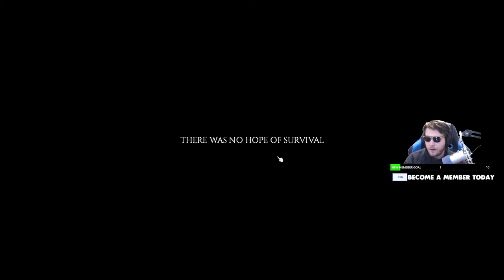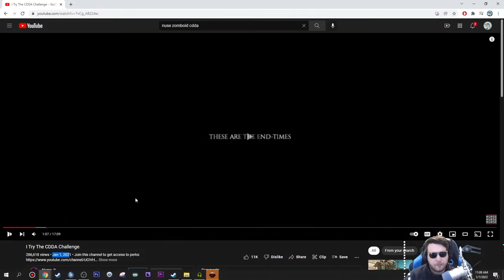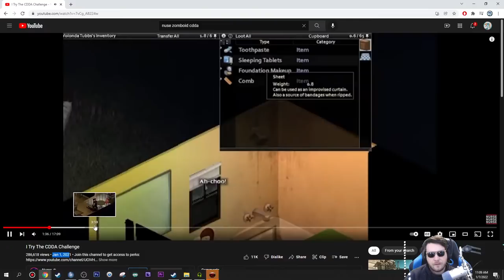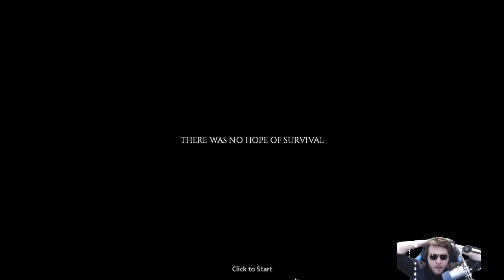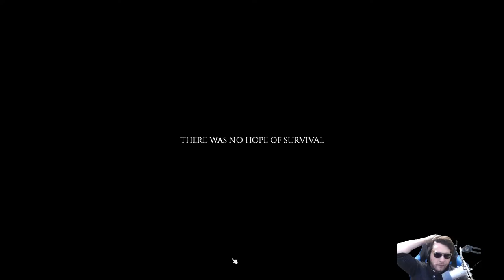LOUISVILLE - What it's like to clear the biggest city in Project Zomboid multiplayer preparations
0:00 Start
0:05:34 Stream Start & Info
0:08:51 Project Zomboid Build 41 Multiplayer
0:24:34 CD DA
1:08:17 Nurse CD DA Video
1:10:06 CD DA
1:16:00 Project Zomboid Build 41 Multiplayer

►PC Equipment :
🖥️ PC Spec List

A: Daily.